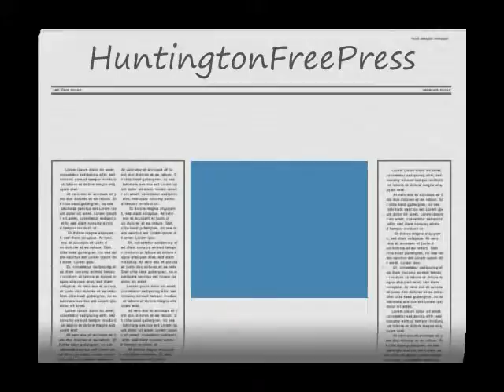Riverview Invitational Seventh Grade Race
Riverview Invitational Seventh Grade Race Sept. 12, 2009